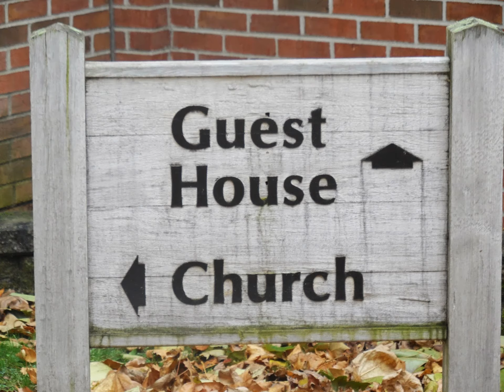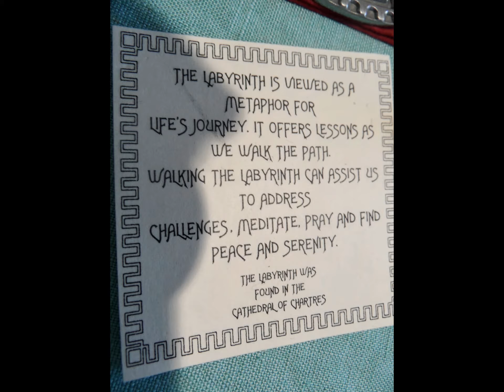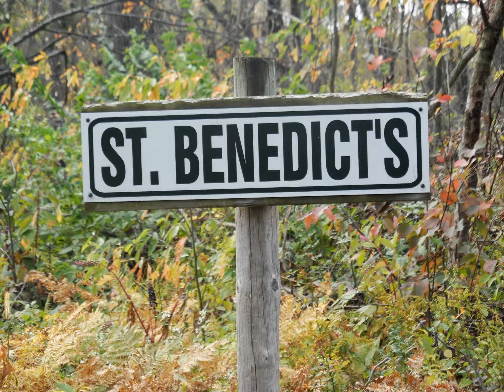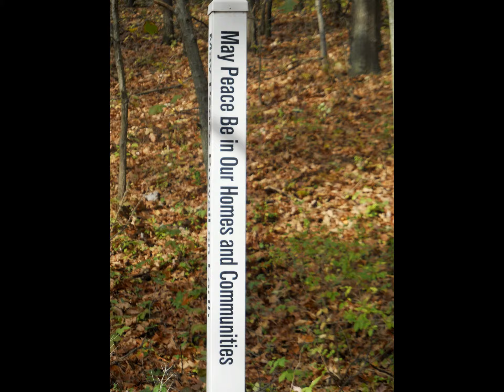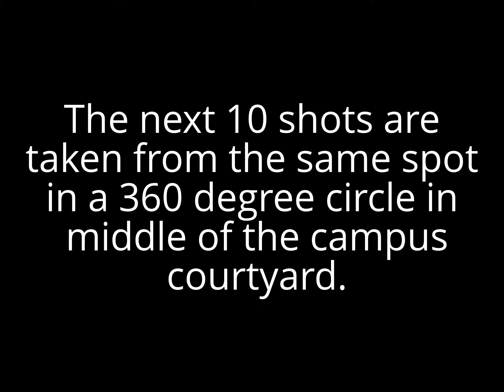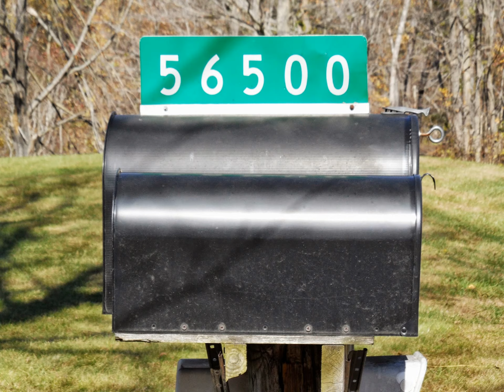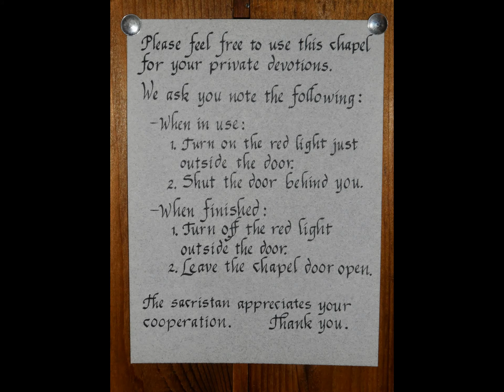My visit to St.Gregory's Abbey (A photo slide show from Saint Gregory's Abbey)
The is a slide show of my visit to the monastery at Three River MI. It is located in a beautiful area in Southern Michigan. I took all the photos using a small digital camera during my 4 day visit in the fall of 2011. I have removed any photos of the guests or of the monks.

I created this video with the YouTube Video Editor The sound track is "Sanctus-Heavy Hitters", by Anteneo Chamber Singers, taken from the youtube editor sound track selections. All photographs were taken by me.